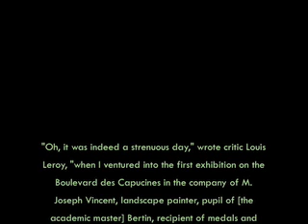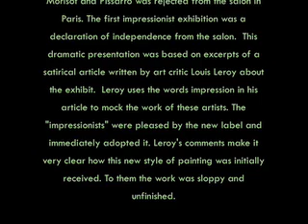impressionism exhibit.mov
This is a video reenactment of the French art critic Louis Leroy's article about the first impressionist exhibition in 1874. I made it for the online art history course I am teaching this summer. I am sporting two different kinds of moustaches in order to play two different male roles.